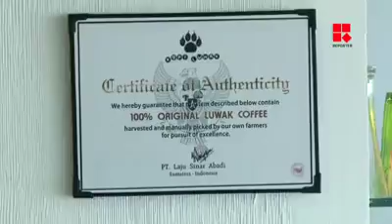May 11, 2018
Entha coffee